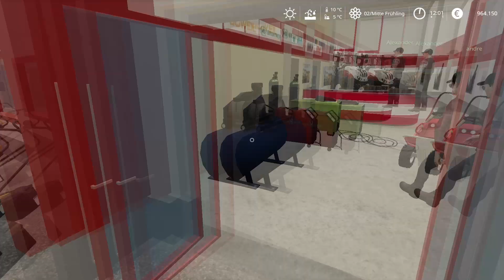Ls19 Walchen Little Farmer #08 / Hals über Kopf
Wir vom Land und Forstwirtschaftlichen Lohnunternehmen M&co
[Kurz LU M&co] sind ein virtuelles Dienstleistungsunternhemen
im Landwirtschafts Simulator 2019.

Auf unserem Kanal findest du Lets Plays und Livestreams rund
um den Landwirtschafts Simulator 2019 [Kurz Ls19]
Abgesehen von Ls19 veröffentlichen Wir zur Abwechslung
hin und wieder Videos von anderen Spielen.

Lets Play Oldtimer Projekt Opa Siegfried:
Wie alles begann:

Es war einmal vor einer langen Zeit, als die Landwirtschaftliche
Großfamilie Siegfrieds in der beschaulichen Region Altenstein zog.
Dort besaß die Großfamilie einen Landwirtschaftlichen Acker und
Milchviehbetrieb. Bei der Übernahme des Hofes in Altenstein wies
der Acker und Milchviehhof einen sehr desolaten Zustand auf.
Nichts desto trotz versuchte die Großfamilie den Hof wieder
auf Vordermann zu bringen. Als die 15 Kinder von Opa Siegfried
erwachsen wurden, zeigte sich ziemlich schnell, das Sie alle
mit dem Hof nichts mehr zu tun haben wollten, da Sie
ihre jeweilige Karriere nachgegangen sind. Nachdem Opa
Siegfried mit seiner Frau Ursula plötzlich ganz alleine da
standen, kam von irgendwo her ein paar coole junge Typen, die
Opa Siegfried und Oma Ursula unter die Arme gegriffen haben.
Die Zukunft und zugleich die Existenz lagen plötzlich in den
Händen der jungen coolen Typen. Selbstverständlich war nach
wie vor Opa Siegfried der Hausherr. Er bestimmte, was auf
seinem Hof geschah. Über viele Monaten hin weg, betrieben
die Jungs den Hof in Altenstein. Sie sorgten dafür, das die
Kühe von Opa Siegfried immer ausreichend zu fressen hatten.
Leider stand der Hof Finanziell richtig schlecht da,
sodass die Jungs zusammen mit Opa Siegfried die schwere
Entscheidung trafen, den Hof hinter sich zu lassen, um
irgendwo anders komplett NEU anfangen zu können.
Erfreulicherweise fanden die Jungs zusammen mit Oma und
Opa Siegfried einen viel größeren Hof in der wunderschönen
Region von Oldvalley. Dort angekommen, richteten die Jungs
nach Opa Siegfrieds wünschen den Hof ein und sorgten
zugleich für genügend Futter für die Tiere. Leider kam es
auch dort wegen einer Finanziellen Krise zu einer
Zwangsversteigerung des kompletten Hofes, sodass
letztendlich ein erneuter Umzug bevor stand. Sie
nahmen ihr gesamtes Hab und Gut unter die Arme,
zogen weiter nach Old Streams, wo sie komplett
neu starten und bis zum heutigem Zeitpunkt einen
erfolgreichen Ackerbauhof betreiben. Dort in Old
Streams starteten die Jungs zusammen mit Oma und Opa
Siegfried komplett neu durch. Sie besitzen bis heute
einen kleinen überschaubaren Hof, der nach der Übernahme
einen charakteristischen Anstrich erhalten hat.
Bis zum heutigem Zeitpunkt betreiben die Jungs
zusammen mit Oma und Opa Siegfried einen
finanziellen erfolgreichen Hof.

Dies war eine eine ausführliche Geschichte von dem Lets
Play Oldtimer Projekt Opa Siegfried.

Sofern DU uns kostenlos unterstützen möchtest, so kannst
So erhaltest du, nachdem ein Video auf unserem Kanal
veröfentlicht wurde eine BENACHRICHTIGUNG.

Desweiteren sind wir selbstverständlich auch
auf folgenden Social Media Plattformen vertreten.
Auch dort kannst du uns gerne kostenlos

Sofern Du uns eine kleine Spende überreichen möchtest,

Ein großes Dankeschön geht an alle, die in dem oben
gezeigtem Video/Livestream mitgewirkt.

WICHTIGE INFO ! ! !

Die Angaben, Thesen und Voraussagungen in dem oben gezeigtem
Video müssen nicht unbedingt der Richtigkeit entsprechen
Gerade in unseren Lets Plays entwickeln
Wir unsere ganz eigene Fantasterie.

Vielen Dank ;)

Mit freundlichen Grüßen:
Team LU M&co / Manuel D.